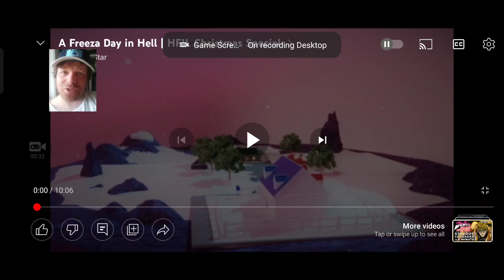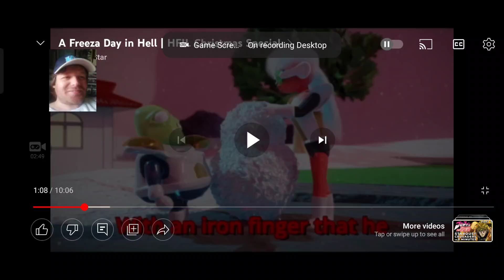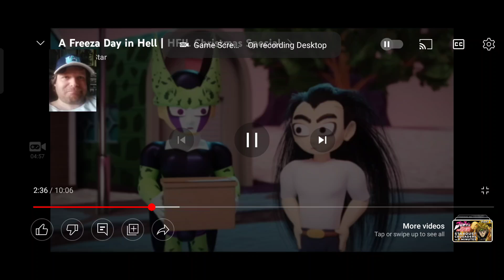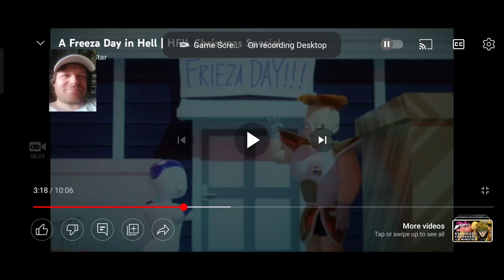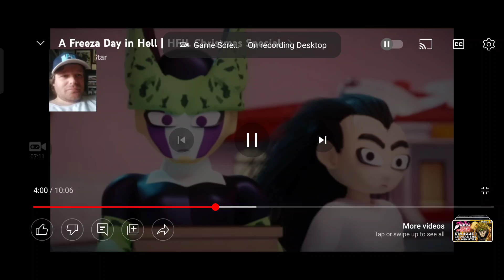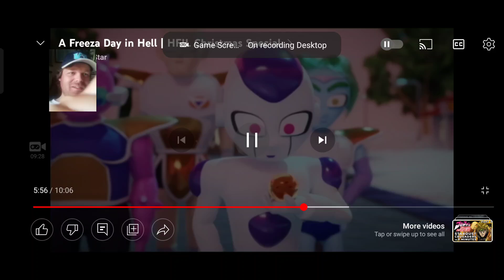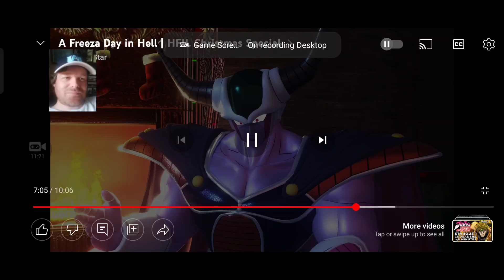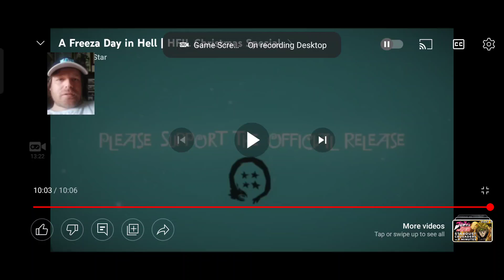A Freeza Day In Hell | HFIL Christmas Special Reaction